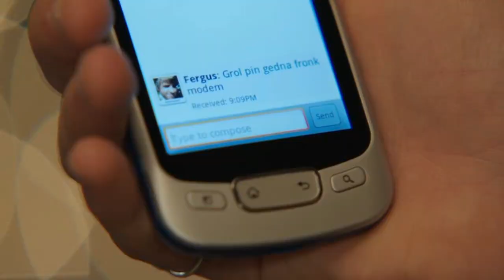Levi & Friends, Part 7 - July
From the New Zealand TV comedy-drama series “Go Girls”, Season 5 (2013) in 12 parts.

In Part 7 (S5 E07) - July

During their last date, when Kent told Levi he really liked him, and would be up for something long-term, Levi panicked and stopped taking Kent’s phone calls. Now he’s trying to put it out of his mind and Alice’s return, with a new boyfriend in tow and lots of saucy holiday snaps, is a welcome distraction. But Kent may not yet be out of his life.

“Go Girls” is about a group of five 20-something friends living on Auckland's North Shore who set themselves personal goals to improve their random lives by the end of the year.